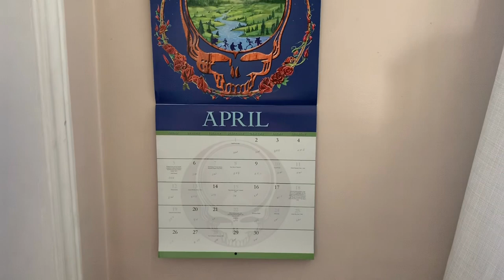A Day With Carole Baskin and the Tiger King?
Meeting The Tiger King